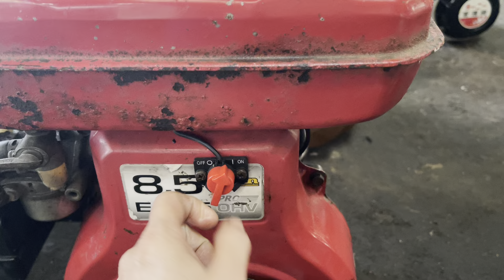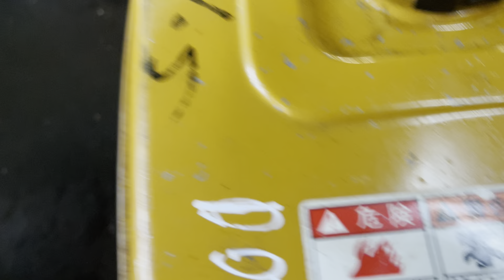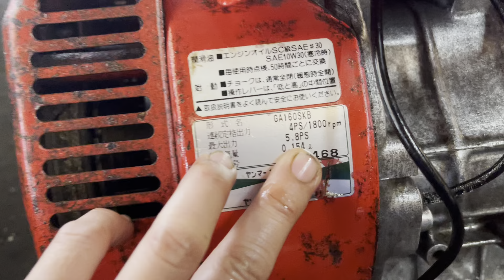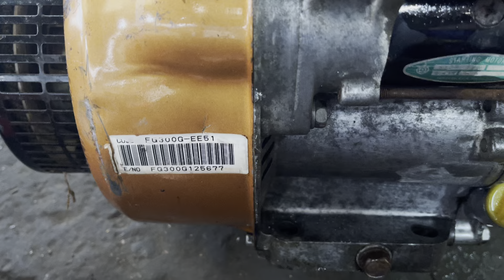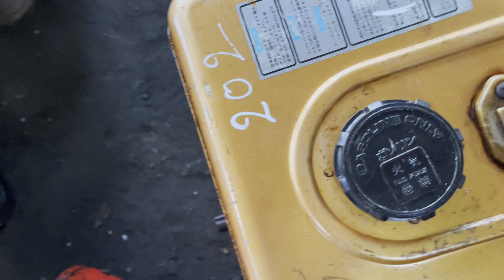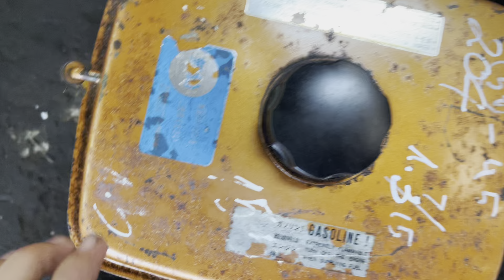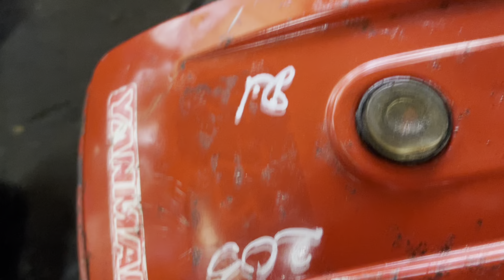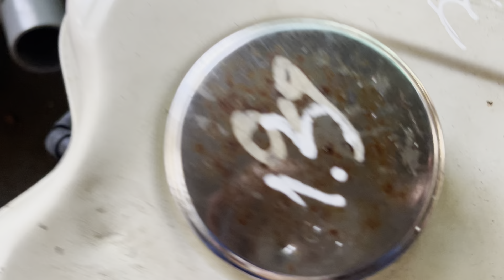May xăng Nhat bãi Nhu mai 📞